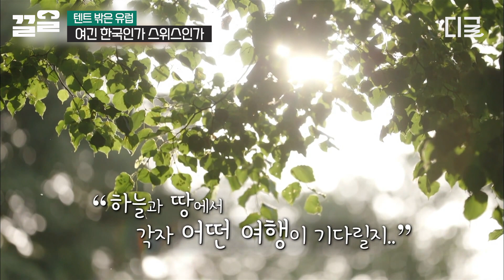[텐트밖은유럽] "바람 좋아~ 신난다~" 스위스에서 난데없이 훅 들어온 한국어ㅋㅋ 한국어 패치 100% 완료된 가이드와 함께하는 대관령,, 아니 스위스 패러글라이딩☁️